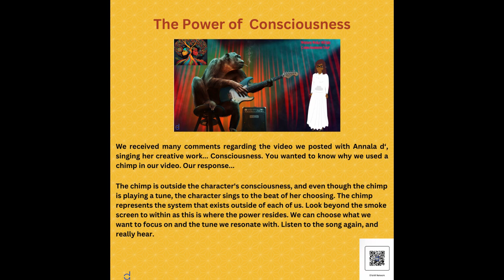Why a chimp?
Please read the posts to understand why we used a photo of a chimp. We could have used anything, but we wanted you to allow your first thoughts to surface, evaluate them, and then consider another perspective. Moreover, we hoped you would have flowed in our frequency at the onset.